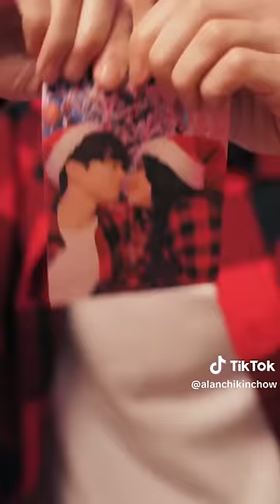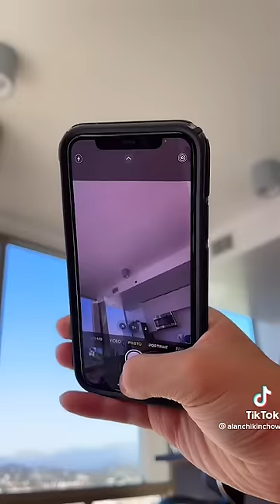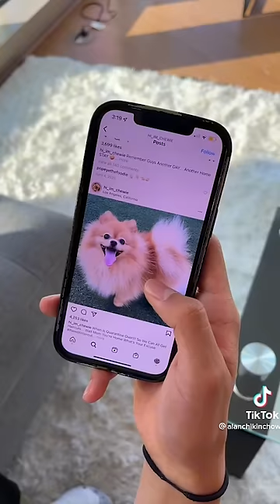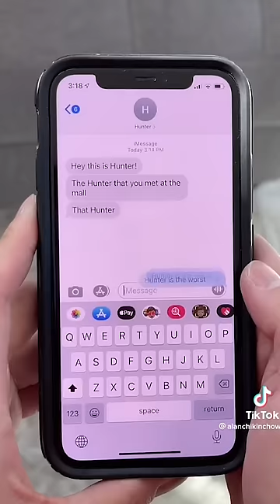FUNNY ALAN CHIKIN CHOW - Janitor bullied on basketball court